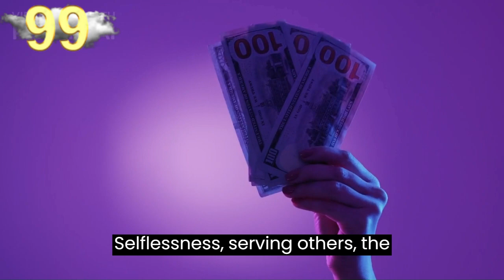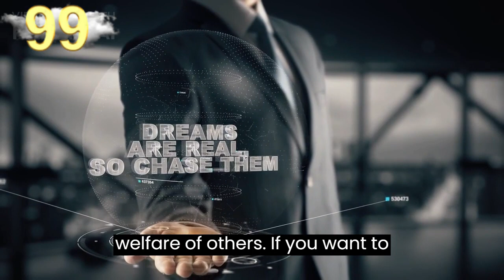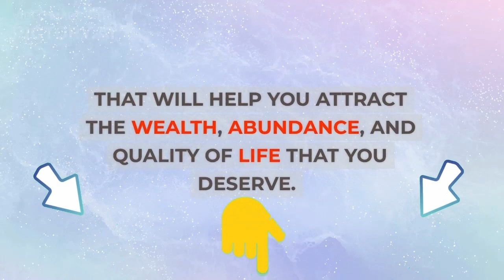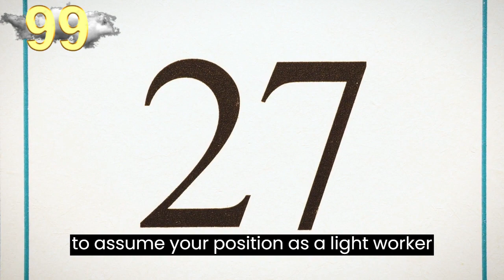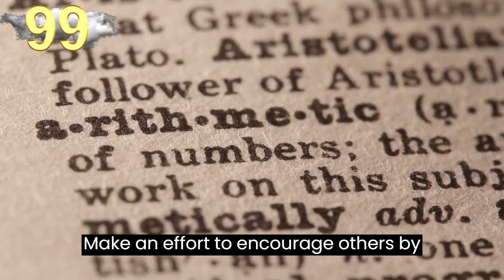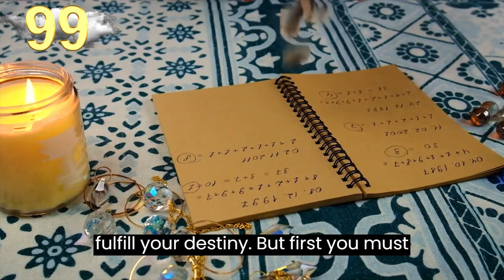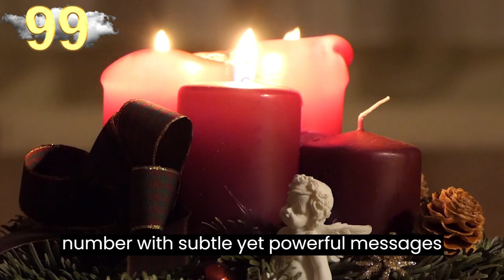What 99 Really Means ❤️ Why You Keep Seeing ANGEL NUMBER 99 Meaning 🔥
❤️ Special Content For You:

ARCHANGEL MICHAEL Messages For Today 💌 PROTECTION PRAYER

If the number 99 follows you everywhere, and you can't escape it, then it may be your angelic number.

The number 99 is a symbol of order and system, organization, practicality, determination, patience, focus, striving and working to achieve goals.

The vibration of the archangels is also associated with the number 99, which is another number that resonates with that energy.
🟣 Connect with your angels and guides, understand the spiritual meaning for your life and why you keep seeing the number 99 special content for you:

Our audience keeps searching daily for:

numerology
numerology 99
angel number
angel numbers
angel messenger
99 angel number
99 angel number spiritual meaning
99 meaning
99 numerology
numerology 99
99 spiritual meaning
seeing 99
angel 99

✔️ Melanie Beckler
✔️ Vanessa Somuayina
✔️ Ella Ringrose
✔️ Jamie Munday